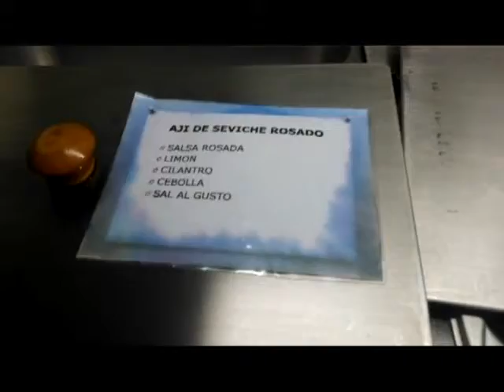Sandra Final 2